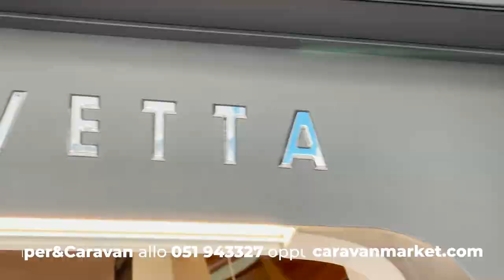Mobilvetta Admiral K 5.1 - 2022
Presentazione del nuovissimo Mobilvetta Admiral K 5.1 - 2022
PER MAGGIORI INFORMAZIONI
📞 Contattaci al 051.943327 per camper nuovi ed usati. ☎️